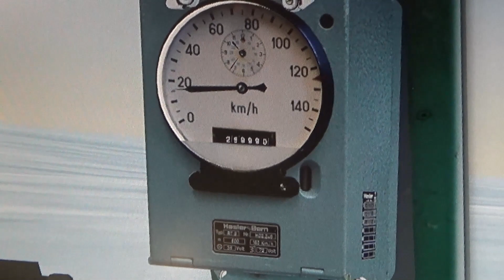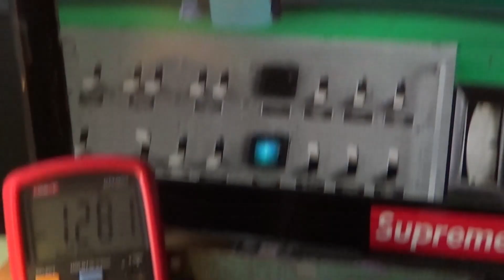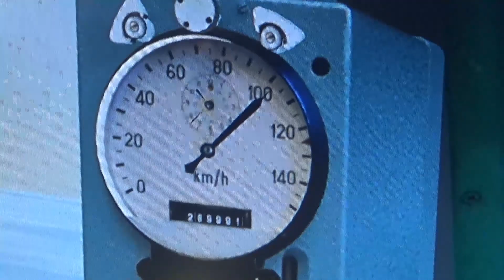Zabawa z arduino 3 | Działanie oprogramowania Haslera wraz z MaSZyną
Przymiarki do wykonania falownika 3-fazowego, zasilającego silnik synchroniczny Tachometra Haslera RT9

- Jak na razie nie szaleje z rezolucją (8-bitowym sterowaniem) ponieważ i tak wskazówka prędkościomierza w realnych warunkach będzie miała swój błąd pomiaru, także lekkie odchyłki prędkości widoczne na wyświetlaczu (pomiar "Hasler") osobiście myślę że są nawet wskazane.

   Też jestem zadowolony z powodu wykluczenia rezolucji 1bit/1km na tarczy Prędkościomierza - pomiar byłby tak skokowy i kłujący w oko, że rezolucja 256 pozycji na zakresie 0km/h-150km/h jest stanowczo wystarczająca jak na początek i uważam, że tej rezolucji zmieniać nie będę.